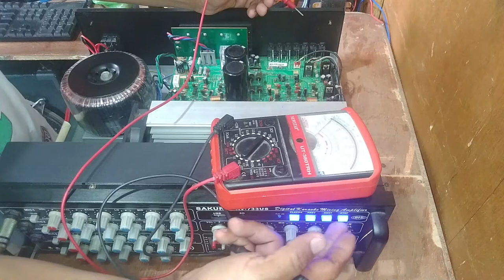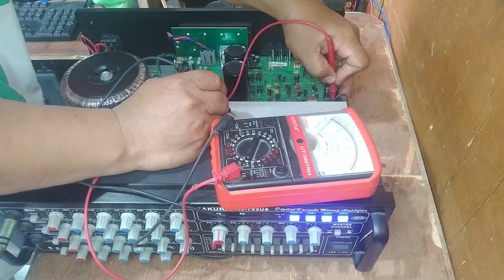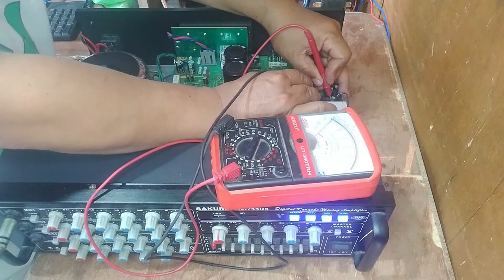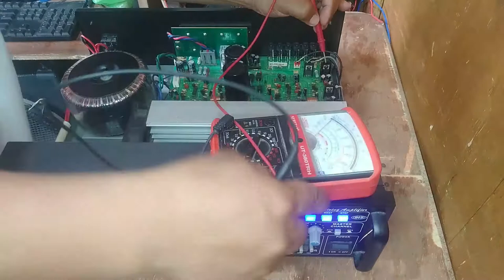Part 1- SAKURA AV-733US How to repair no audio no echo effects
Local Audio Amplifier for home audio system and karaoke made by Sakura
is one of the best in 700series model